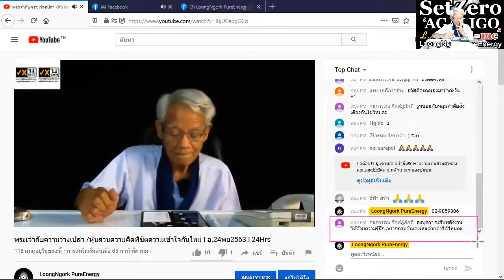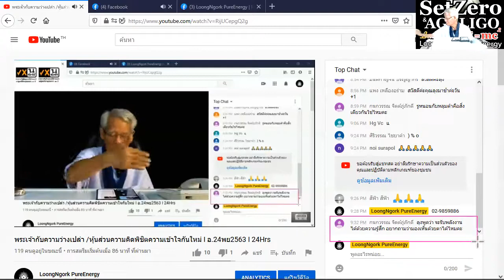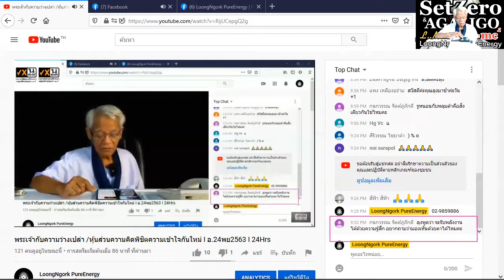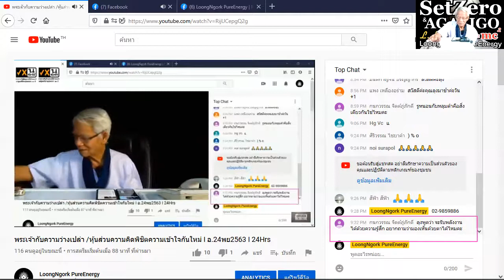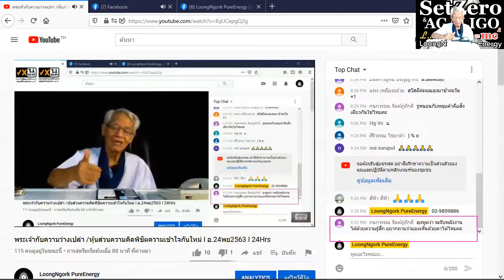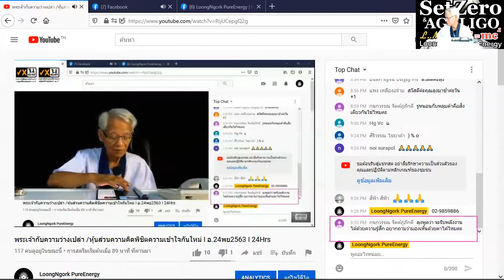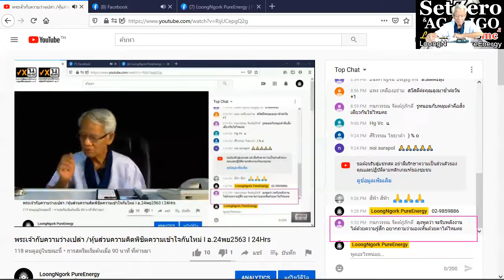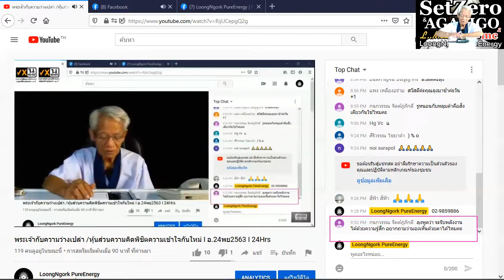Eye with in eye / New knowledge in 21st century I SetZero & AGALIGO I 23/1120 I 24Hrs